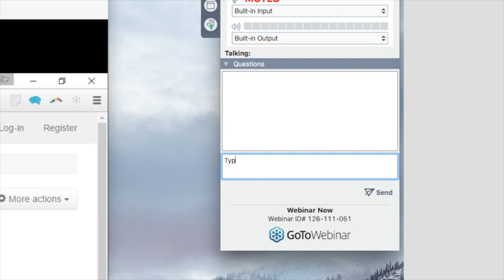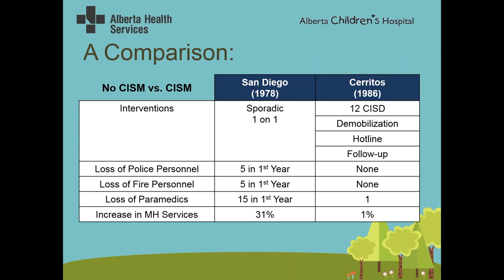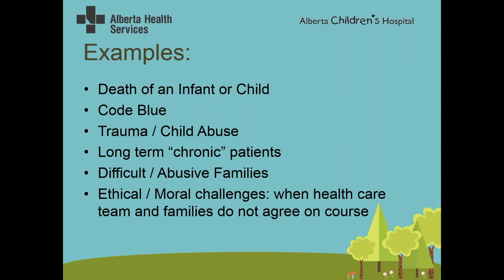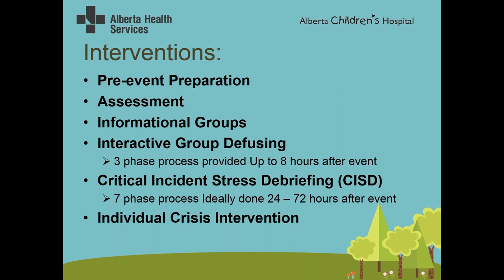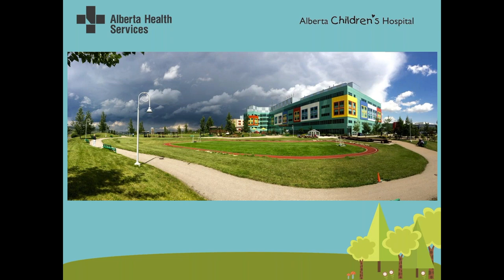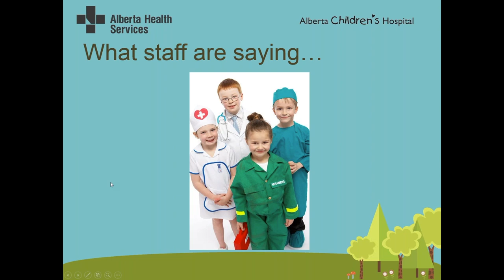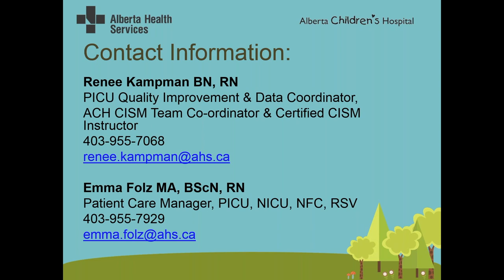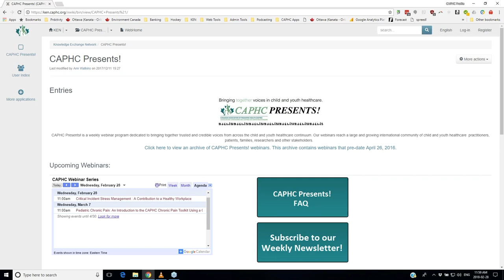Critical Incident Stress Management : A Contribution to a Healthy Workplace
IMPLEMENTATION OF A CRITICAL INCIDENCE STRESS MANAGEMENT PROGRAM AT A TERTIARY CARE CHILDREN’S HOSPITAL

It is recognized that first responders such as Fire and Emergency Medical Services Personnel can suffer from Post-Traumatic Stress Disorder (PTSD) symptoms. More recently, it is becoming increasingly known that staff and physicians who work in acute care settings can also be prone to similar PTSD symptoms, moral distress, compassion fatigue and burnout.

With the intention of building a more psychologically healthy workplace, a Critical Incidence Stress Management (CISM) team was developed at the Alberta Children’s Hospital, Calgary to support staff with managing the heavy load of complex, ethically challenging and potentially traumatic cases, such as such as non-accidental trauma, organ donation, unanticipated deaths, resuscitations, and end-of-life care.

CISM is a process that enables peers to help their peers understand problems that might occur after an event. It is a formal, highly structured and professionally recognized process for helping those involved in a critical incident to share their experiences and emotions in a peer support environment, learn about stress reactions and symptoms and be referred for more help, if required.  It is a confidential, voluntary and educative process, sometimes called ‘psychological first aid’ (American Psychological Association, 2010; Mitchell, J.T., 2006).

Following the introduction of a CISM team in 2013 in the Pediatric Intensive Care Unit (PICU), vacant positions in the ACH PICU dropped by 75% between May 2014 and November 2016.  Staff sick hours decreased by 46% between October 2015 and November 2016. While it is impossible to directly attribute these improvements to the CISM program alone, evidence suggests that some of this progress is attributed to the well-established CISM program in the unit.

A site wide program was developed in 2016, and the same year, the ACH was recognized by the Canadian Critical Incident Stress Foundation as the first Canadian acute care hospital to provide CISM support hospital wide.

PRESENTERS

Renee Kampman, BN, RN : Quality Improvement Data Coordinator for PICU and ACH CISM Team Coordinator at Alberta Children’s Hospital in Calgary, Alberta.

Renee Kampman received her Bachelor’s degree in Nursing from the Calgary Conjoint Nursing Program at the University of Calgary in 1998. Her career has predominantly been in Critical Care in the Pediatric Intensive Care Unit (PICU) at the Alberta Children’s Hospital (ACH) in various nursing roles. She currently works in Quality Improvement as the PICU Data coordinator for Virtual Pediatric Systems (VPS) registry which provides statistical reporting and clinical services to over 135 hospitals. She is the coordinator for the first site wide CISM team in Canada; the ACH Critical Incident Stress Management (CISM) team.  She is a member of the International Critical Incident Stress Foundation (ICISF) and the Canadian Critical Incident Stress Foundation (CCISF); she is now a certified Instructor for Individual and Group Crisis Intervention.

Emma Folz, MA, BScN, RN :Patient Care Manager for the Pediatric Intensive Care Unit, Neonatal Intensive Care Unit, Neonatal Follow Up Clinic, and RSV Program at the Alberta Children’s Hospital in Calgary, Alberta

Emma Folz received her Bachelors of Science degree in Nursing from the Curtin University of Technology in Perth, Western Australia in 1998. Her career has predominately been in Neonatal and Pediatric Critical Care Nursing and has worked at various pediatric health care facilities in Australia, the United Kingdom and Canada. Her current employment is with the Alberta Health Services, Alberta Children’s Hospital, Calgary and has worked in various roles including Clinical Nurse Educator, Assistant Manager and most recently as a Patient Care Manager. Emma earned a Masters of Arts (Leadership) degree from Royal Roads University, Victoria, British Columbia in 2011 and was awarded the 2016 College and Association of Registered Nurses of Alberta (CARNA) Award for excellence in administration, the highest honour recognised provincially for RN’s in Alberta. She attributes this success to her firm belief in the importance of a healthy workplace culture.